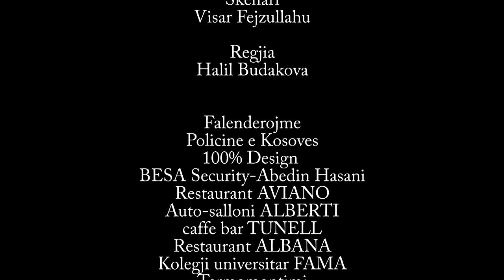FATI JONË - Episodi 1 | Halil Budakova